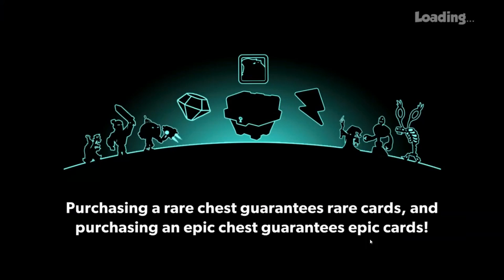Tower Conquest #7 ( КЕША НЕПОДКАЧАЛ ))